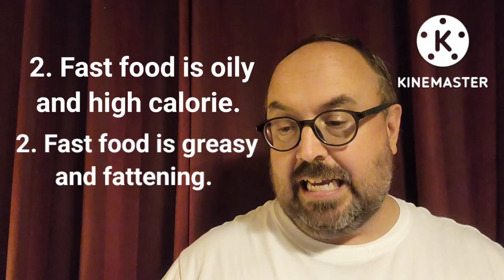SPEAK LIKE A NATIVE SPEAKER #1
Students can often be understood even though the make some mistakes in their sentences. This video wants to give you tips on how to sound more like a native speaker.  These grammar mistakes can be avoided if you are careful and know how native speakers say things. I hope you like native speaker English.